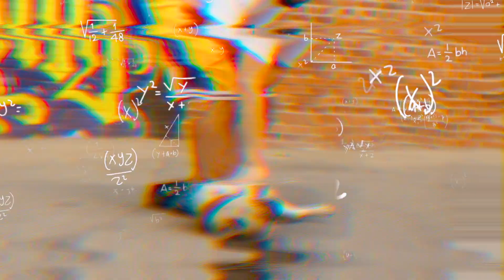Nicofasho Ft. Codyak - Movin N Grovin (Official Music Video) | Dir.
Nicofasho Ft. Codyak - Movin N Grovin Official Music Video

Equipment I Use
Sony A6400 (Main Camera)
Canon 80D (Back Up Camera)
Zhiyun Crane 2 (Stabilizer)
Sigma 18-35 F 1.8 (Favorite Lens!!)
Sigma 30mm F 1.4 (Favorite Sony Lens!)
Canon 50mm F 1.4 (Lens)
MC-11 Adapter (Canon EF to Sony E-Mount)
Dji Mavic Pro (Drone)
Incase DSLR Pro Backpack (Camera Bag)